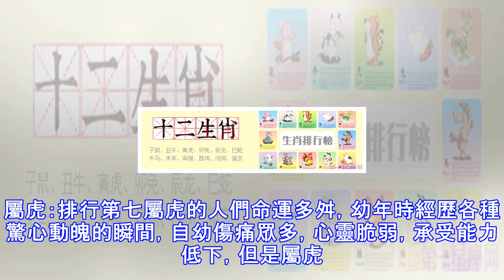十二生肖好命排行榜！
每個人的生肖不同，命運也就不同，人們常說人各有命富貴在天，當我們無法預見未來，無法走出當前困難的時候，人們會寄希望於命運於上天，當一個人總是可以化險為夷，總是能夠柳暗花明又一村的時候，大家會說，這個人命真好，而命好，跟一個人的生肖又有著密不可分的關係，生肖不同，每個人的幸運度也就不同，十二生肖好命排行榜，看看你的好命排第幾。屬鼠：排行第四屬鼠的人們，小心思多，他們總是可以開闢新的道路，達到大富大貴，儘管創業奮鬥的過程很是艱辛，但是屬鼠的人們懂得善變懂得變通，朋友圈廣泛，所以他們是十二生肖中典型的好命生肖，在十二生肖中排行第四，越努力越幸運，但是屬鼠的人們必須勤勤懇懇做事，小聰明也要用在對的地方...